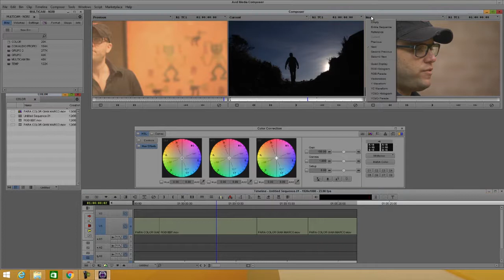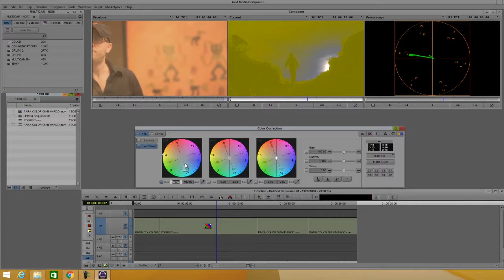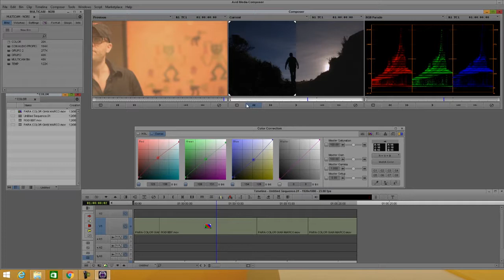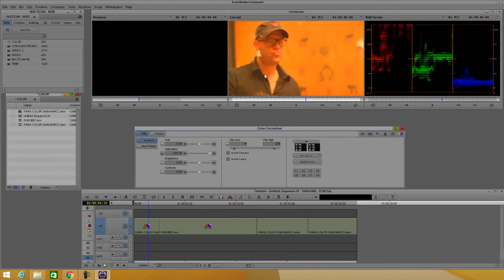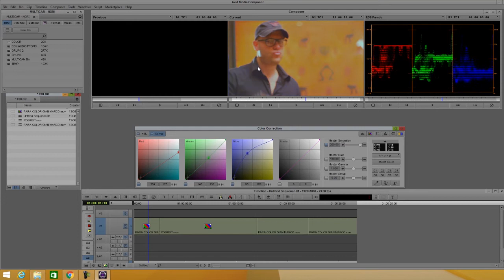HERRAMIENTAS DE CORRECCIÓN DE COLOR AVID MEDIA COMPOSER